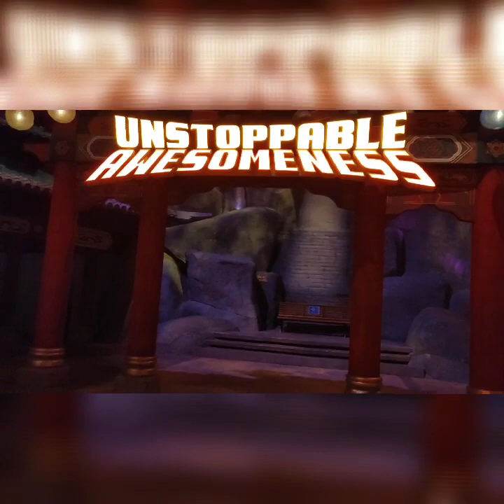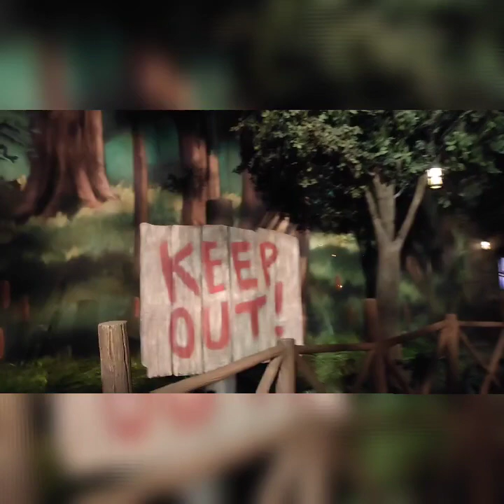Motiongate Dubai Tour part 2 ll United Arab Emirates ll